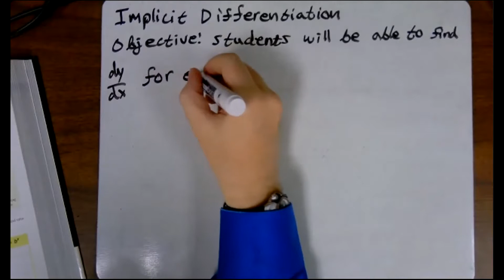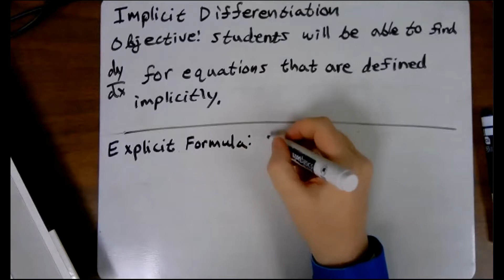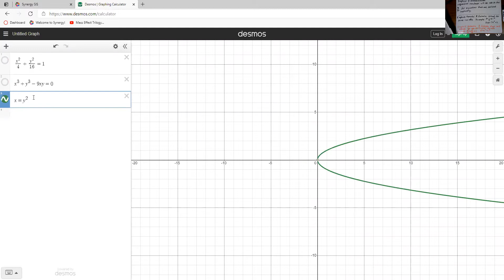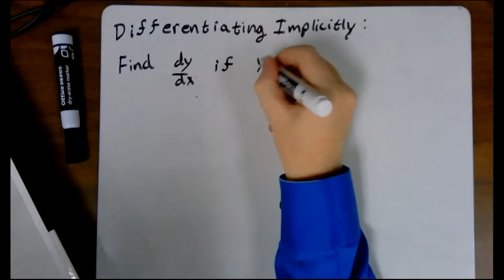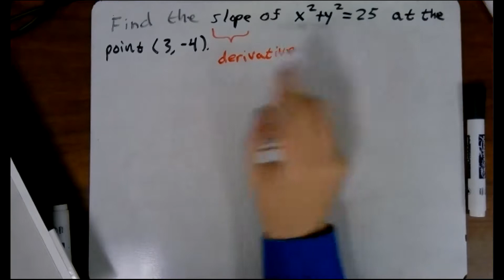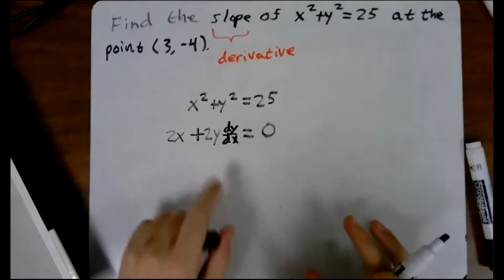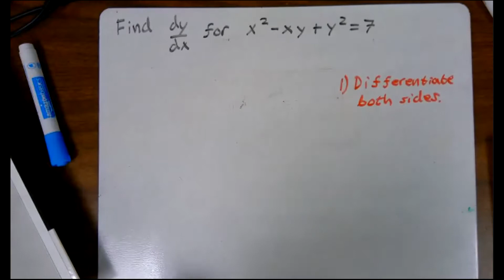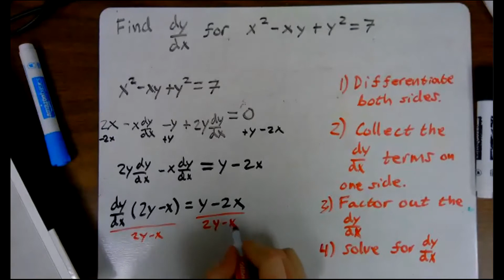3 10 Second Hour Lesson Recording Implicit Differentiation